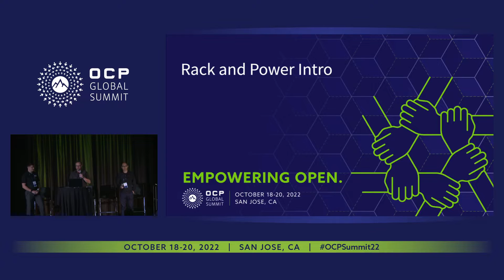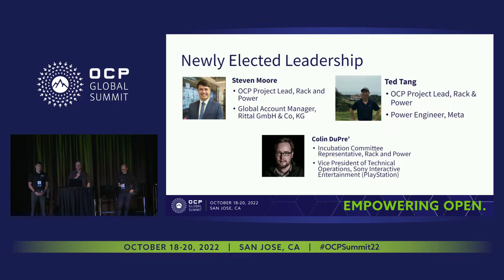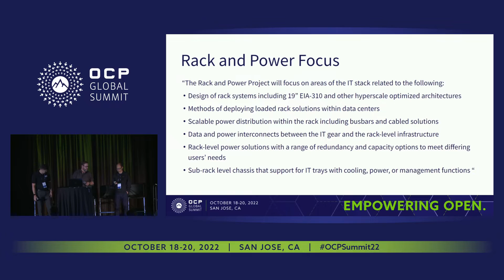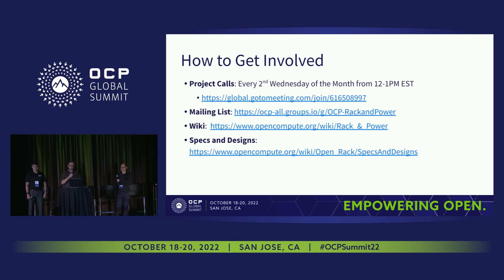Intro to OCP Rack & Power Project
Colin Dupre (Sony Interactive Entertainment (PlayStation)) | Steven Moore (Rittal North America) | Ted Tang (Meta)